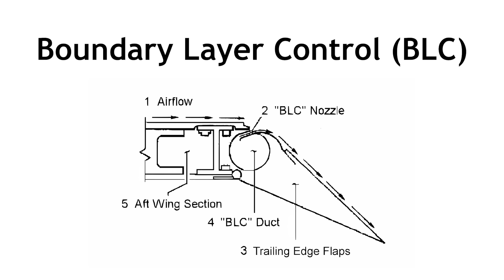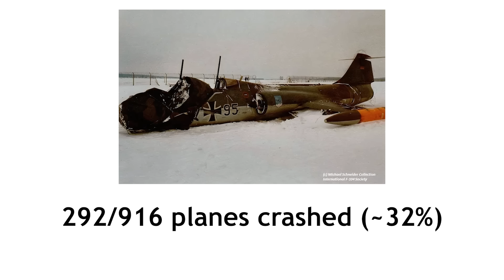Why This Jet Killed So Many Pilots?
This video explores a masterpiece of aerospace engineering, a supersonic jet that redefined what was possible in aviation history. Created by the legendary Skunk Works project team at Lockheed Martin, it was the fastest aircraft of its time, pushing the boundaries of flight. This engineering documentary highlights its groundbreaking design and legendary achievements.

In this video, we dive deep into the true reasons behind its catastrophic accident rate. From the radical “missile with a man in it” design, to the lethal combination of tiny wings, the treacherous T-tail, unreliable early J79 engines, and the infamous downward-firing ejection seat. We’ll also uncover how Germany’s decision to use the aircraft as a low-level strike jet created the perfect storm that turned a record-breaker into a national tragedy.

⚠️This video was created for educational and historical purposes only. I do not endorse or promote war, violence, or any form of military aggression. War is bad.⚠️

📌 Chapters

00:00 Introduction to F-104
01:28 What Led to Its Creation
02:41 Design of the Starfighter
03:47 The Terrible Cost of Performance
05:54 Technical Failures That Turned Deadly
08:32 The German “Widowmaker” Crisis
11:32 Why the F-104 Really Killed So Many Pilots